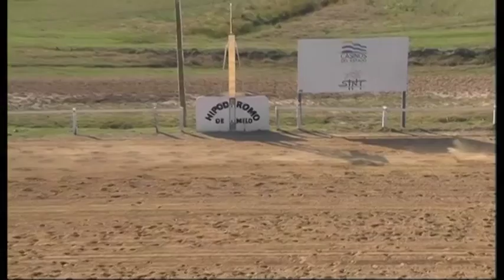02/08/2015 – Hipodromo Melo – Carr 3 – JARDIN DI NAPOLI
Carrera 3 realizada el dia 02/08/2015 por el premio JARDIN DI NAPOLI en el Hipodromo Melo